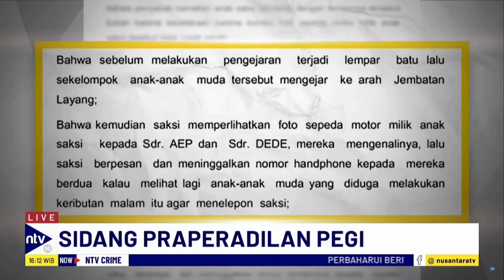Pengusutan Kasus Vina, Oegroseno Usulkan Bentuk Tim Pencari Fakta | NTV CRIME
Kasus tragis kematian Vina dan Eki telah menjadi sorotan publik yang mendalam. Mantan Wakil Kepala Kepolisian, Ugroseno, mengusulkan pembentukan tim pencari fakta untuk mengungkap kebenaran di balik tragedi ini. Usulan ini bukanlah yang pertama kali muncul, beberapa pihak telah menyoroti pentingnya keadilan yang transparan dan proses hukum yang akuntabel.

NTVCRIME01
EN01